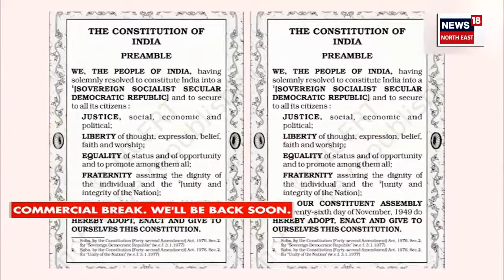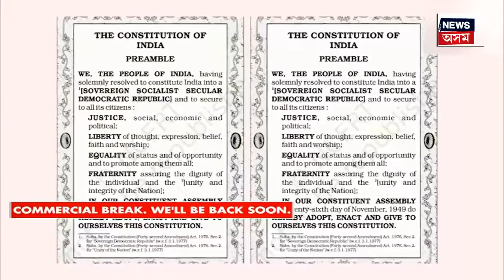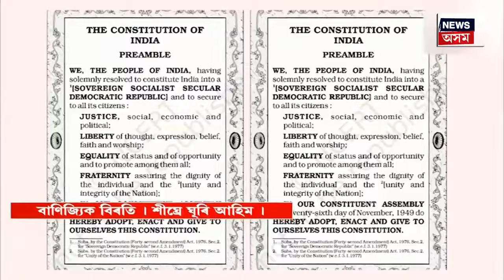Baad Bibad | কংগ্ৰেছ ডুবিছে কিয়, কি হৈছে কংগ্ৰেছত? কি কলে কমলাক্ষ দে'পুৰকায়স্থ ?